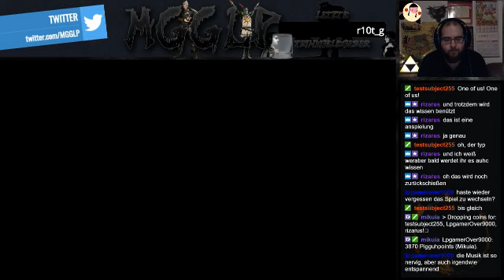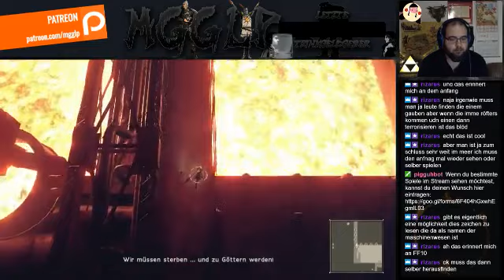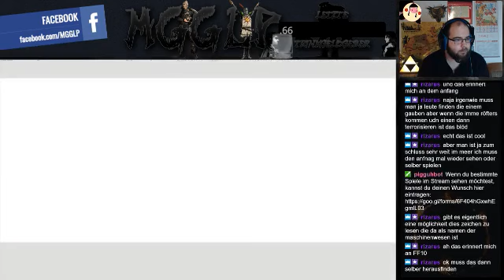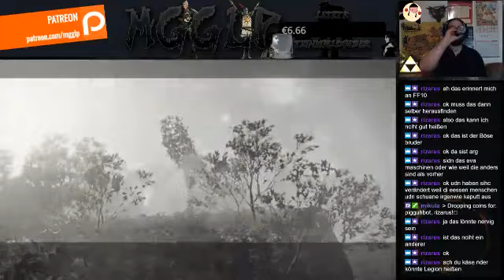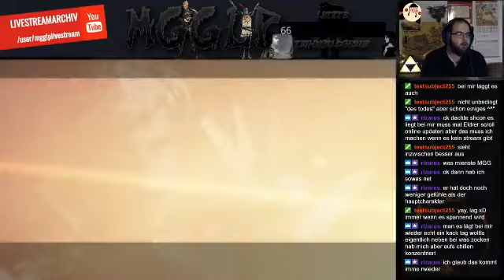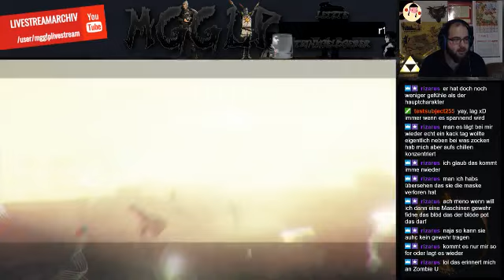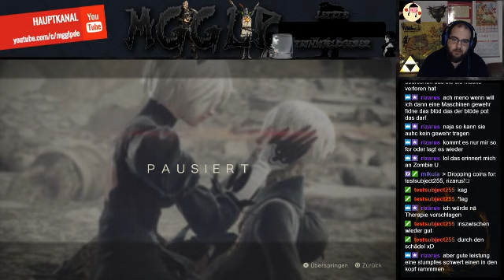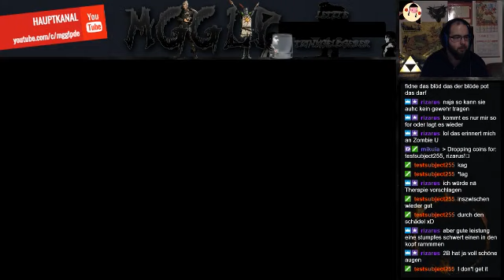NieR: Automata [#5]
Gold-Rang:
• Nao
• CrazyGamesLPs